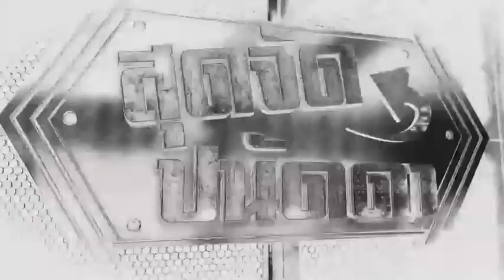เคล็ดลับความสวย ของ “คุณเชียร์ ฑิฆัมพร”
เคล็ดลับความสวย ของ “คุณเชียร์ ฑิฆัมพร” ที่ช่วยให้หุ่นดี มีแรงบันดาลใจในการเปลี่ยนตัวเอง  “ชาเม่ ซายเอส พลัส” ที่มีสารสกัดจากธรรมชาติ ช่วยเรื่องบล็อก มีส่วนช่วยเร่งการเผาผลาญ แล้วช่วยเบิร์น เพียงแค่วันละ 1 ซอง ก่อนมื้ออาหารค่ะ 😍